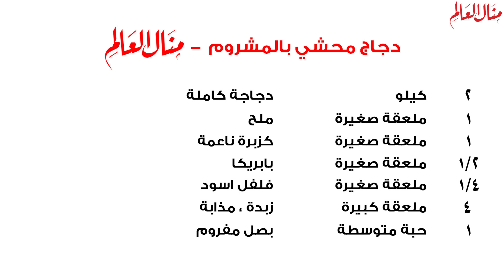دجاج محشي بالمشروم - مطبخ منال العالم رمضان 2015